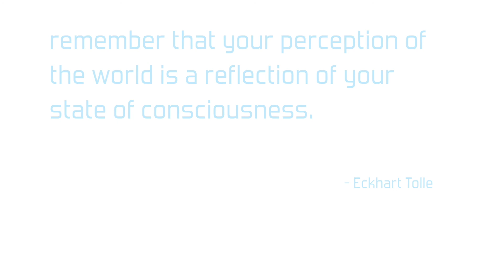visiting Granada, Nicaragua!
31ST JANUARY 2018 || GRANADA, NICARAGUA

Next stop: Granada! Enjoy watching guys, have an awesome day!

ABOUT
I traveled solo through Central America (mainly Guatemala) for 5 months. I'd love to share how I did eating a plant-based diet while traveling in Central America. I started a vegan challenge in April 2017 and since I've been feeling happier than ever before! I decided to continue this beautiful journey. I'm so excited for what's coming and to share this with you!

With love in abundance, Elleke